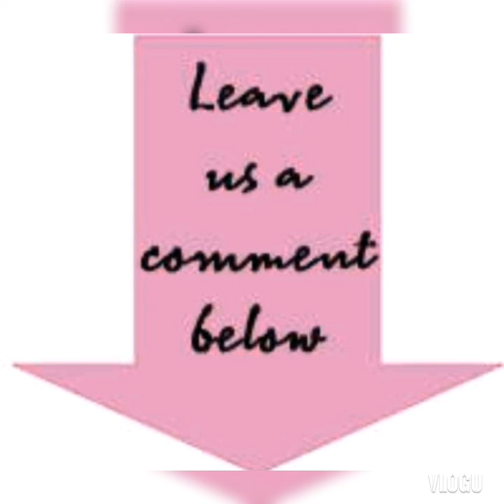happy times with this girl ❤🌟